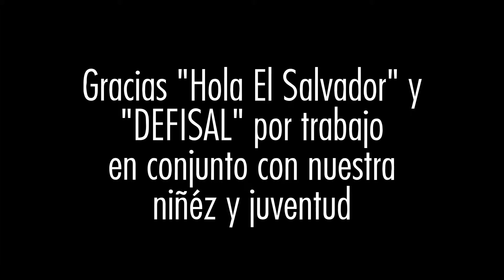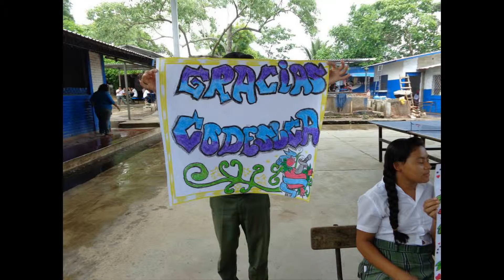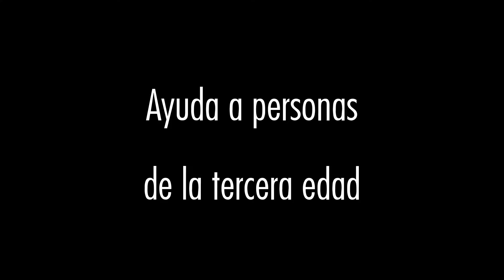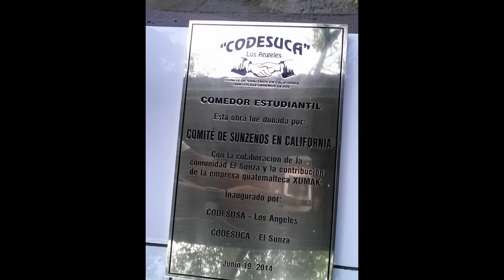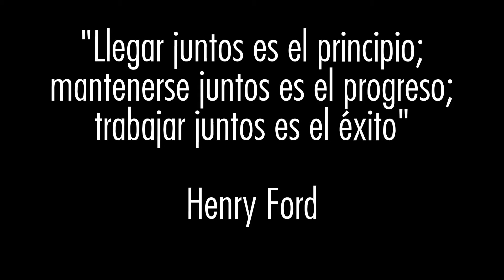Obras de CODESUCA 2015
Un resúmen de las obras benéficas de Codesuca durente los ultimos años.